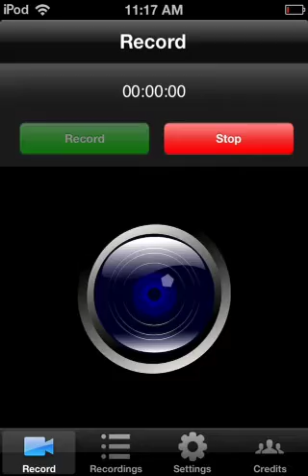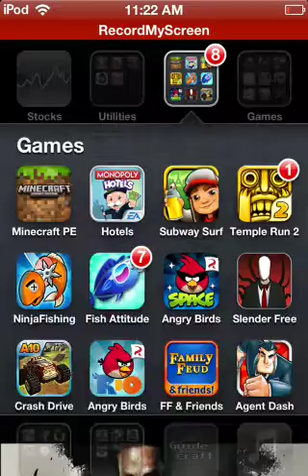Minecraft part:1 little pig!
A new minecraft series! Sorry bout no voice ill try putting voice in it but for now enjoy!